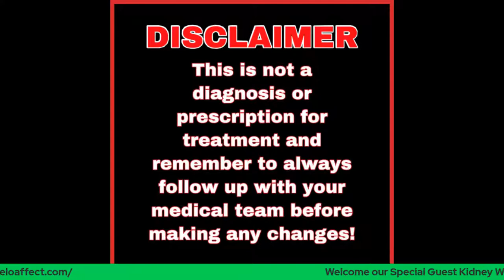Kidney Failure - How to achieve your Kidney Health Goals!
Kidney Transplant Recipient & Host Jonathan Traylor will go live! Our Special Guest will be Kidney Warrior & Health Coach Marcelo “CeloAffect” Peña! Marcelo has an incredible story of battling kidney disease and kidney failure! He’s living proof that you can thrive on Dialysis! We will discuss his kidney journey and discuss tips on how to achieve your kidney health goals! Join us for this exciting interview!

Hope with Jonathan :

Our Mission

Hope: a feeling of expectation and desire for a certain thing to happen

💥Hope with Jonathan puts the spotlight on the patients story giving them a platform to express their personal journey with battling kidney disease, experiencing kidney failure & having to do dialysis, waiting for transplant and more. We will also advocate for Kidney patients a living organ donation.

💚 We share stories of Hope! 💚

💥Our goal is to encourage, inspire and create awareness for Kidney Disease!

💥You can find our Podcast streaming on most platforms.

💥New Hope Stories Podcast 🎙

The transplant journey is not meant to be experienced alone. Rather, it is meant to be experienced in community. Here at Impact America Media, we hope that we provide a platform that  educates,  inspires, brings hope and challenges people to see organ/tissue donation and  transplantation for the beautiful gift and journey that it is.

- Wills Porter

🚨Hope with Jonathan Podcast is in collaboration with IAM.

💥Here’s an interview I did on the Joy in the Journey Podcast

“Submit your Kidney Warrior Story today, and if you’re selected as the Warrior of the Month, you get to share your story with a Live Interview on HWJ”

Kidney Trails mission is to explore and make known the unknown territories of kidney disease. We do this by highlighting stories of inspiration, motivation, and sharing the lessons that have been learned by those that have travel the Kidney Trails.

💥You can enjoy Blogs by many Authors on their website and here’s a blog written by Hope with Jonathan Host Jonathan Traylor on his personal near death experience with battling kidney disease

💥The Mission of Kidney Solutions is to increase organ donation and transplantation as well as provide assistance to patients, donors and their families as they go through the transplant process.

Kidney Organizations

AKF

NKF

UKA

Webcam used for Live Streaming: Logitech C920 Pro Webcam